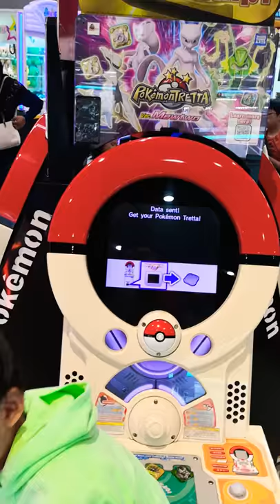Pokemon Tretta Game in arcade